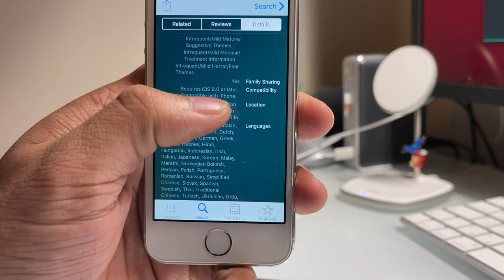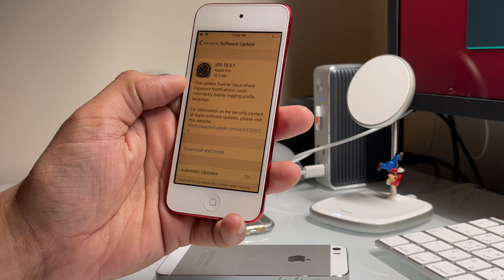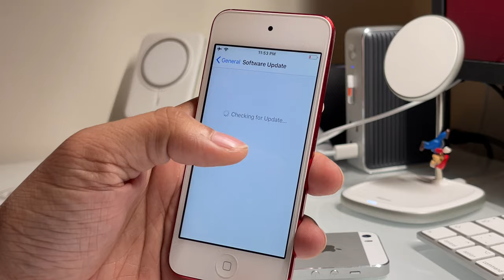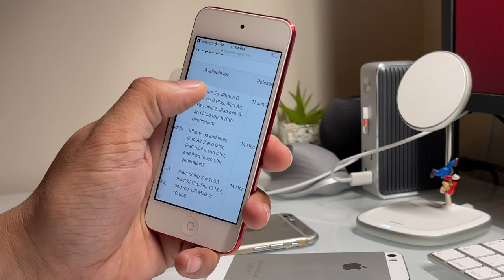ما الجديد في iOS12.5.1